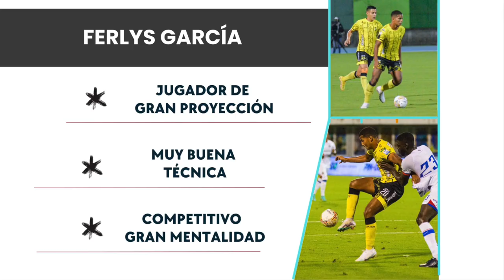FERLYS GARCÍA - DELANTERO COLOMBIANO